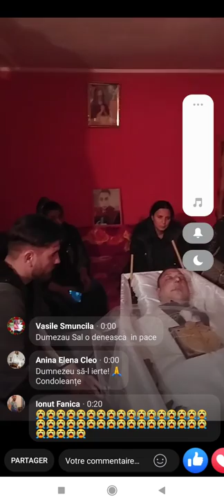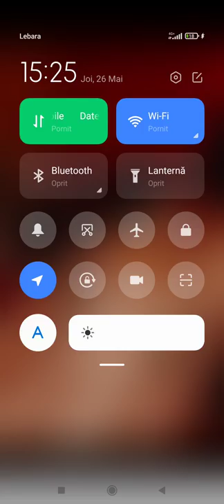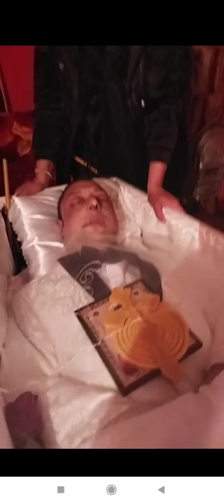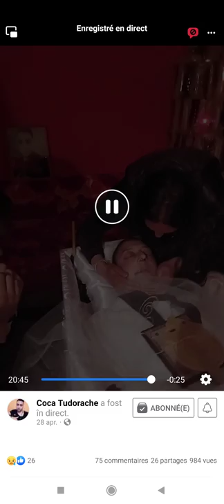priveghi vijei de la braila